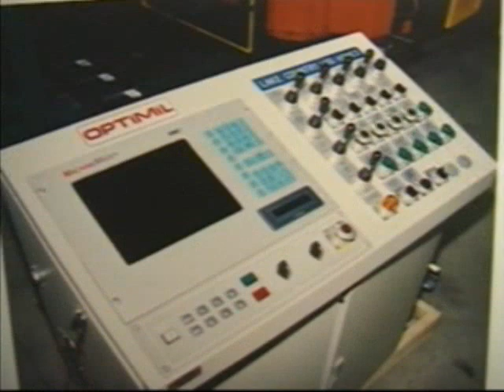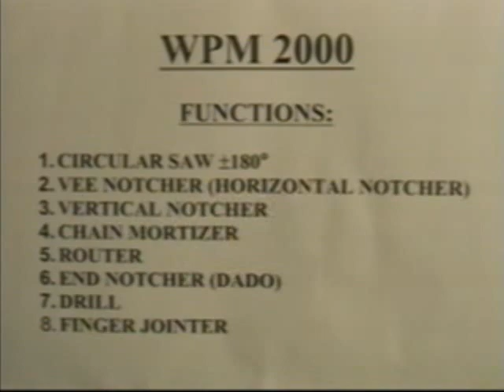Optimil - WPM2000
Video of a log home processing machine built for a customer in British Columbia.
It uses 11 axes of CNC control driven by a PC CNC controller to produce logs designed from custom software that created the G-Code necessary to run the machine. Houses are designed a wall at a time with the software by placing  items such as electrical boxes, windows, doors, pitch cuts, notches on the wall layout.